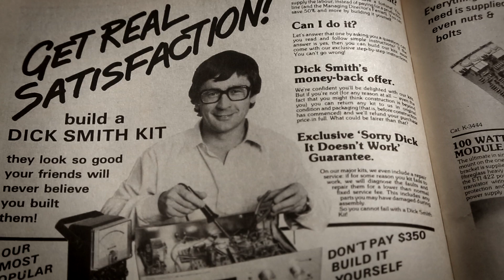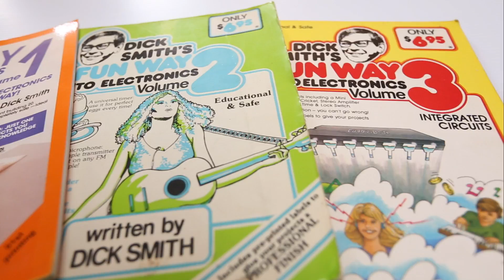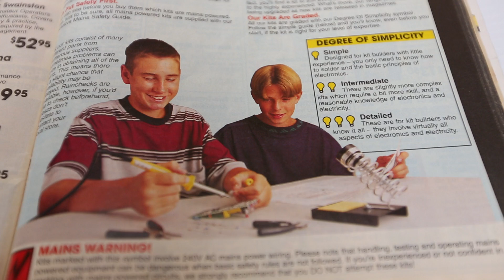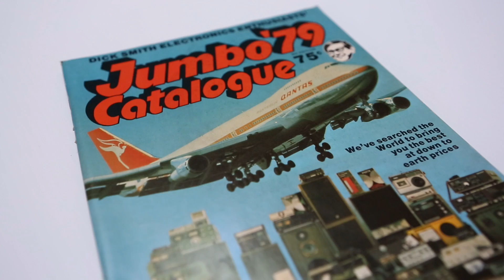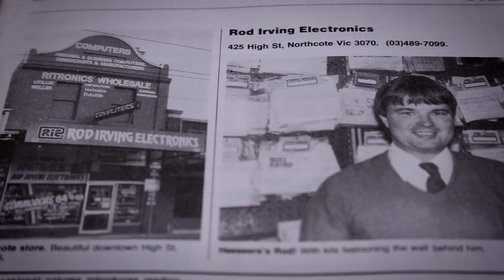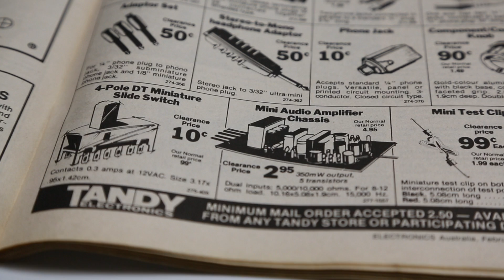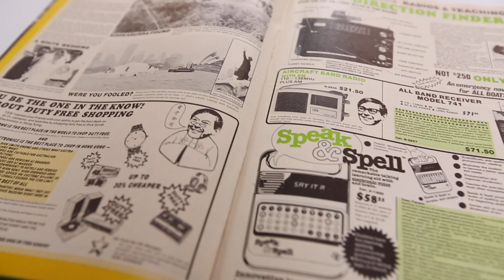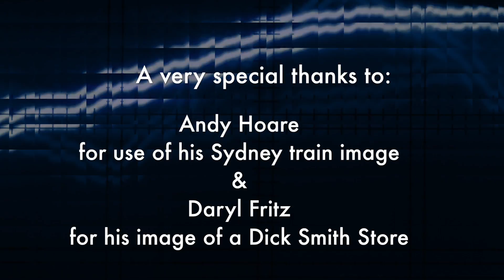State of Electronics - "The Retail Revolution"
In this weeks "State of Electronics", the conversation continues by exploring the 1970's & early 80's when the retailing of electronics to hobbyists exploded onto the Australian scene. This period saw the rise of Dick Smith and his retail chain "Dick Smith Electronics" as well as many others who reinvigorated the industry. Gone were the dusty days of "over the counter" electronics and in was "self service". It also heralded the marketing of Electronics, with advertising campaigns, marketing stunts, catalogues and more.
In a future "in-focus special" on Dick Smith, we will explore the techniques and marketing tricks he used in more detail, plus cover some great stories too long to include in this episode.